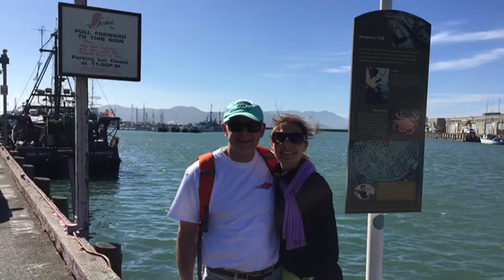SFO DAY 2